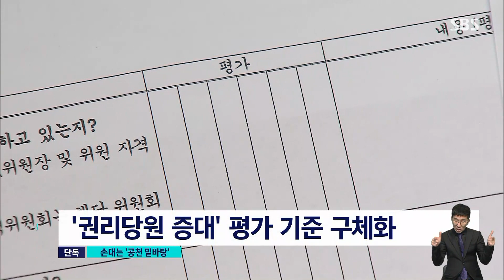[단독] 권리당원 강화 새 기준 마련…'팬덤 정치 '우려도 / SBS 8뉴스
〈앵커〉

전당대회 돈 봉투 의혹으로 어수선한 가운데, 민주당이 내년 총선 공천 평가의 바탕이 될 당무 감사 기준을 새로 마련했습니다. 권리당원 수를 늘리고 영향력도 강화하는 방향인데, 당내 일각에서는 '팬덤 정치'에 대한 우려의 목소리도 나옵니다.

원종진 기자의 단독 보도입니다.

〈기자〉

다음 주 시작할 민주당 당무감사 평가 기준표입니다.

직전 기준과 비교해 보면 두 가지 변화가 눈에 띕니다.

먼저 '당원 배가 활동' 항목의 평가 기준이 구체화했습니다.

예전에도 당원 관리라는 평가 항목이 있었지만, 올해부터는 당비 약정 독려, 입당 원서 접수 현장 캠페인 진행 등 당원 배가 활동을 실질적으로 했는지 자세히 평가하겠다는 것입니다.

권리당원 수를 늘려 영향력을 확대하겠다는 것으로, '돈 봉투 사건' 재발 방지 대책으로 대의원 영향력 축소를 고려하는 당 지도부 의중과도 맞닿아 있습니다.

이재명 대표의 한 측근은 SBS에 지금은 대의원이 당 주요 선거에서 너무 큰 영향력을 행사해 관리 필요성이 생기고 그래서 돈 봉투 문제도 나오는 것이라며 권리당원과 대의원 간 표의 등가성을 확보하는 방향을 고민하고 있다고 말했습니다.

지역 사무실 운영 여부도 평가 기준에 새로 포함됐습니다.

지역 사무실을 공식화하고 조직과 회계 관리를 강화하겠다는 취지입니다.

권리당원 확대에 방점을 둔 감사 기준에 비명계 의원들을 중심으로 우려 섞인 목소리도 나옵니다.

한 비명계 중진 의원은 대의원 비중을 줄이는 것은 책임을 바탕으로 한 정당 민주주의에 역행하는 것이라며 결국 강성 지지층의 영향력을 늘리려는 것 아니냐고 말했습니다.

존립 위기 속에서 총선 공천 국면에 들어간 거대 야당, 당의 안정을 유지하면서 혁신 돌파구를 마련해야 하는 쉽지 않은 상황을 마주하고 있습니다.

(영상취재 : 이찬수, 영상편집 : 이승열)